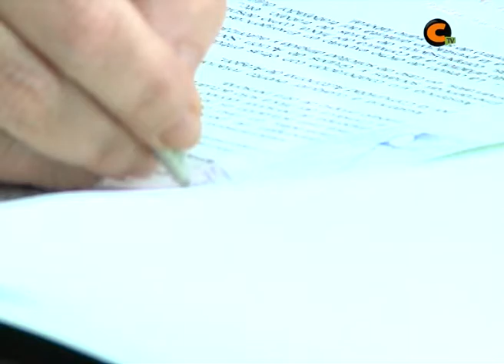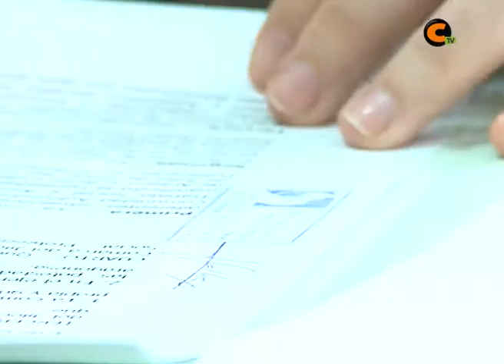Convenio con el Colegio de Trabajadores Sociales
Con él, un trabajador de la Comarca del Jiloca pasará a participar también en el trabajo de los Servicios de Emergencias.